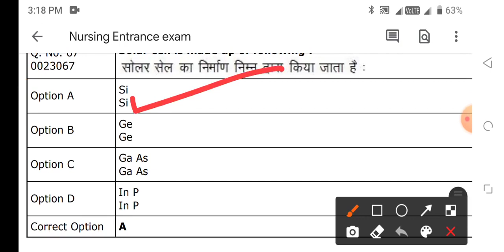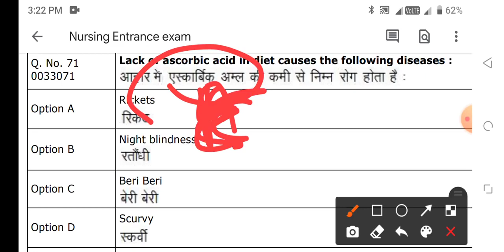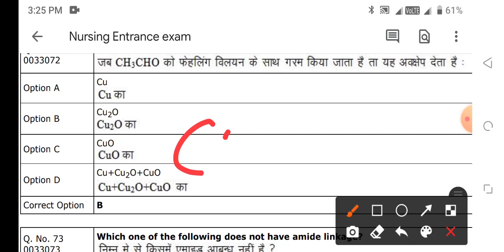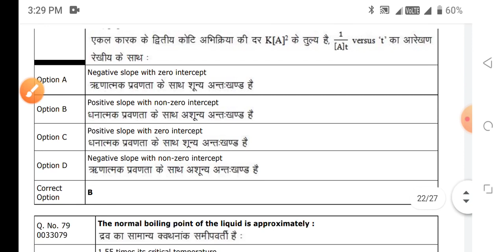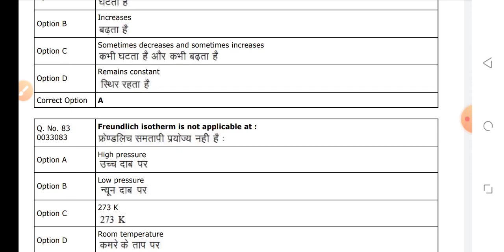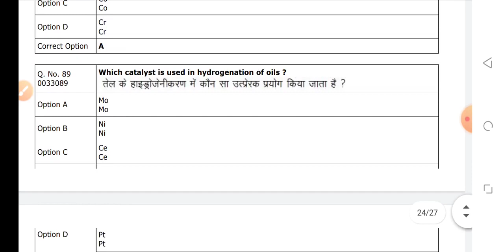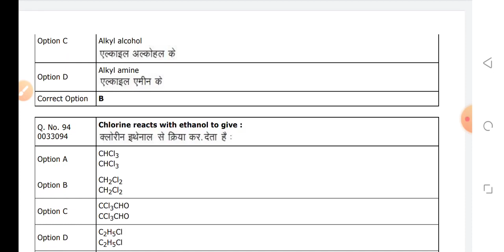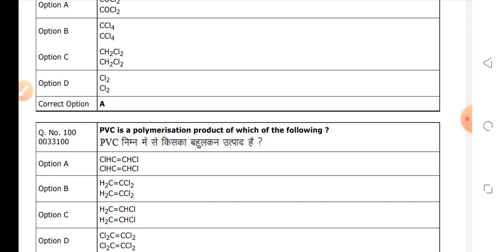PNST EXAM 2023 SOLVE QUESTIONS PAPER